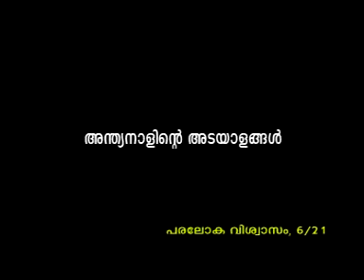Paralokam Part 21F - Andhyanaalinte Adayalangal 06 - Husain Salafi